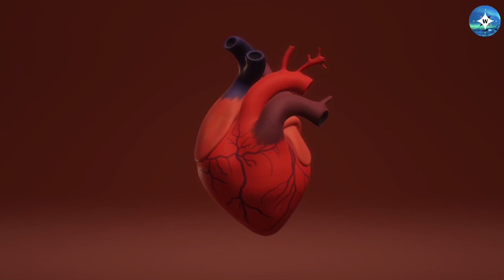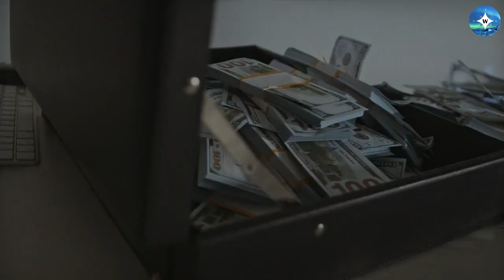Silvio Santos - Você pode ser melhor do que antes - Motivacional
“A motivação é uma força interior que se modifica a cada momento durante toda a vida, onde direciona e intensifica os objetivos de um indivíduo. Dessa forma, quando dizemos que a motivação é algo interior, ou seja, que está dentro de cada pessoa de forma particular erramos em dizer que alguém nos motiva ou desmotiva, pois ninguém é capaz de fazê-lo, a não ser nós mesmos."

Créditos pelo vídeo:
Orador: SILVIO SANTOS

Método Instagram Gigante - Aprenda vender pela internet mesmo sem nenhum conhecimento: confira!
hotm.art/xhCVwbMM